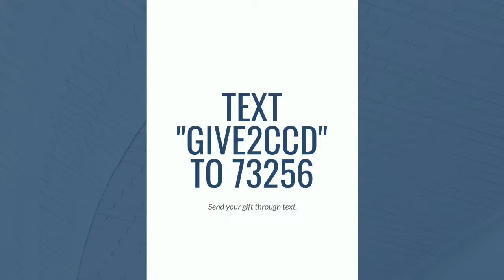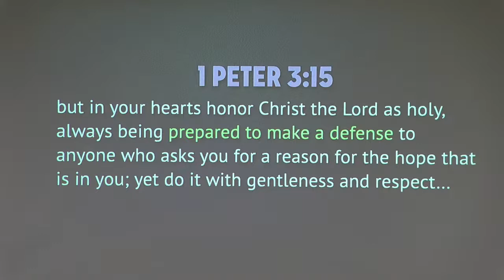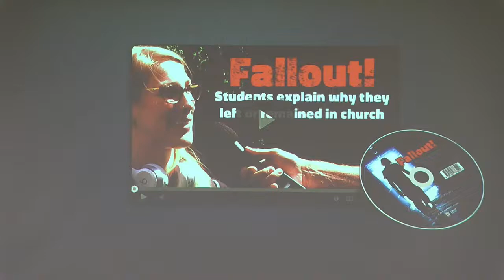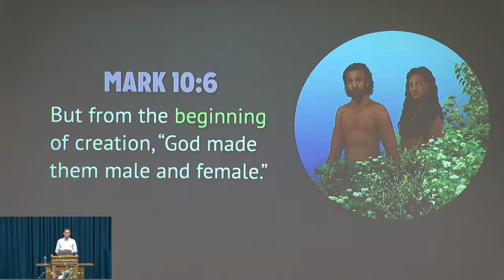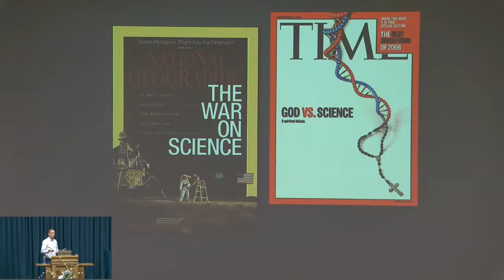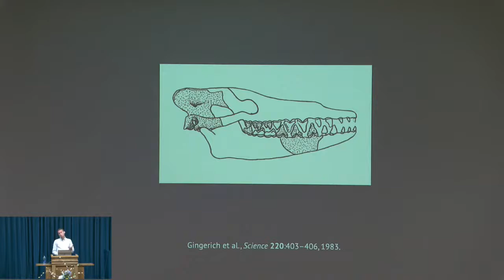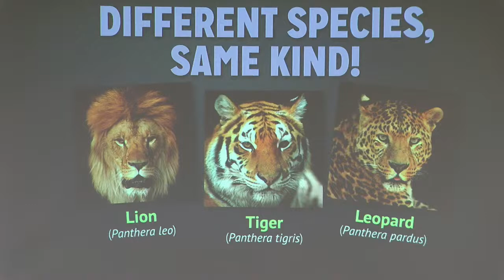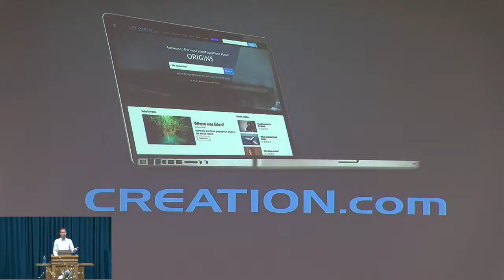Creation: What's the Big Deal?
Keaton Halley from CMI speaks about the importance of the biblical account of Creation and the interpretation of Genesis.